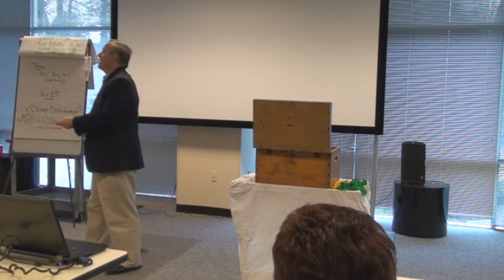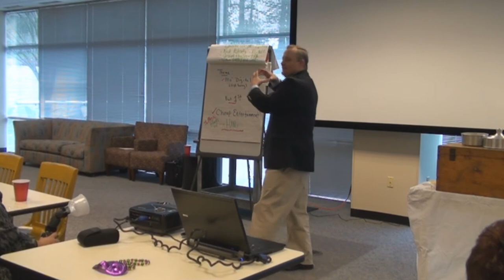Hans' Magic Show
During a weekly meeting with my boss, he told me his kids (when they were younger) were interested in magic.  I told him I used to do magic shows.  I never thought about it again.  So months later he called me because the cheap entertainment for the quarterly meeting backed out 6 days before.  He asked if I could do a magic show...  He's my boss, and I liked the challenge and here are the results!